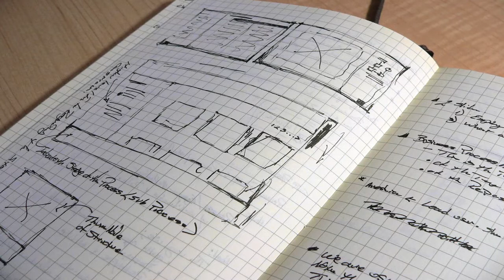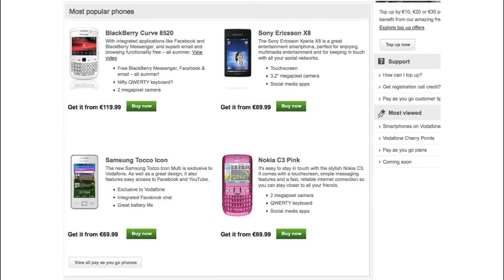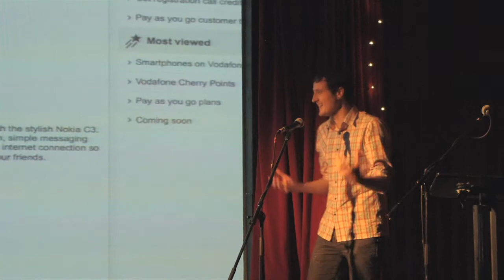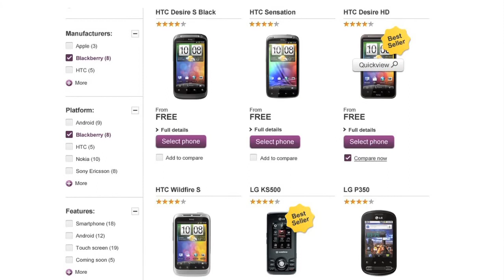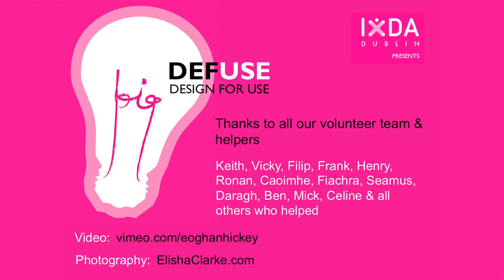Colin Bentley — Selling online. Choice, freedom and control.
People love the idea of choice. In theory. Research shows that too much choice inhibits sales and increases post purchase dissatisfaction among consumers. The telecoms industry loves to give customers choice. They offer hundreds of mobile phones with any combination of features and specifications; and that's before you get to choose a price plan. I'll explore the principles from Barry Schwartz's "The Paradox of Choice" within the context of the telecoms industry, looking at examples of how we've applied some of these principles; with some unexpected results.

Colin is a user experience designer with iQ Content, building extraordinary customer experiences for smart organizations. He has been working on a long term engagement with Vodafone, creating and fine tuning their online sales through workshops, user research, prototypes and testing. Before he joined iQ he worked as a business analyst for very different companies, from a dental software developer, to an e-business consultancy.